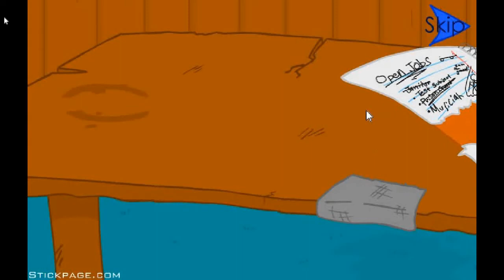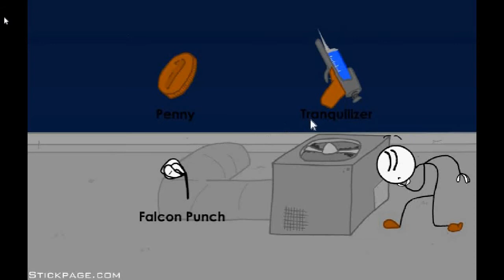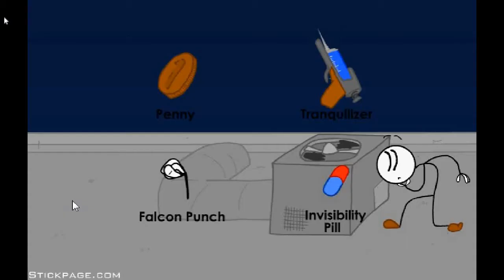#2 funny games ''dead of laugh''' hahaha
share happiness with your friends!!